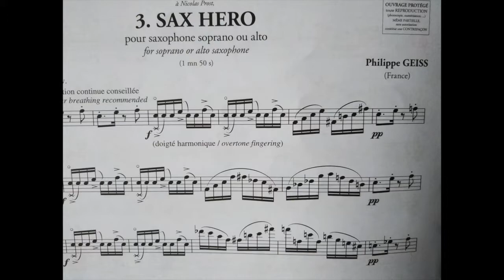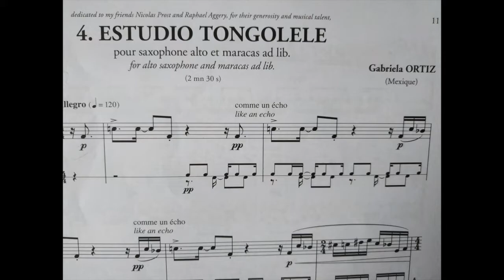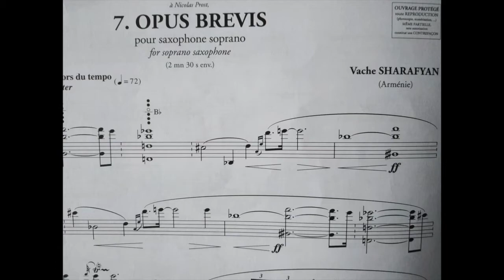SAXIANA PRESTO / Nagao Lysight Geiss Medyulyanova Ortiz Naon Sharafyan / for solo saxophone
Extracts from SAXIANA PRESTO
7 characteristic pieces for solo saxophone
Jun Nagao / Michel Lysight / Philippe Geiss / Gabriela Ortiz / Polina Medyulyanova / Luis Naon / Vache Sharafyan
performance by Nicolas Prost
Billaudot publisher